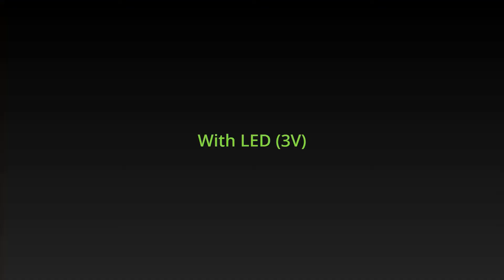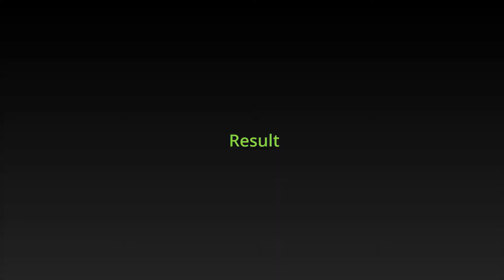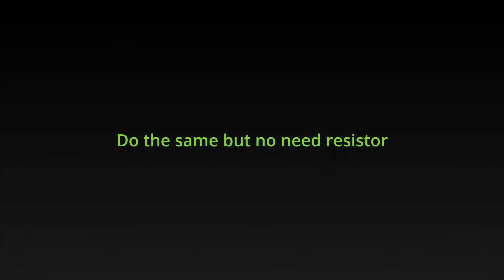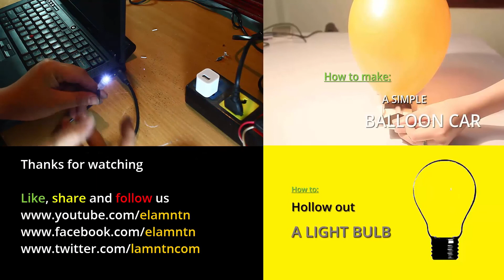Making a flashlight LED using USB cable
Making a flashlight using USB cable
Materials

knife (or stripper)
tape
LED (3V)
LED (5V)
resistor (110V) or 2x resistor (220V 100ohm -parallel connect)
usb cable (default 5V)
power source
Process

Strip the wire
Power wire is red and black one
Red is anonde
Black is athode
White and green is data wire (unnecessary)

Strip black and red wire
Twist them
With LED (3V)
Connect resistor with LED (3V)

Try power and correct electrode

Turn off power and connect them in correct way
Use tape to surround your device
With LED (5V)
we dont need resistor

Funny and simple guide, tutorials, how to, tips and tricks...